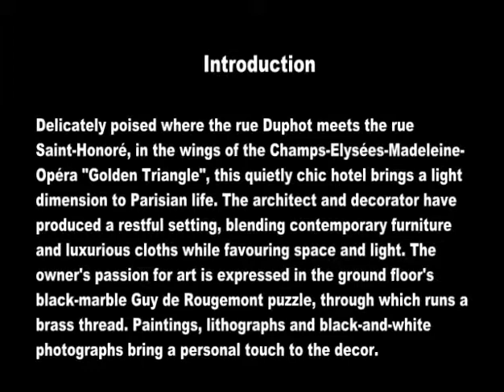Le Burgundy Paris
Hotel Le Burgundy Paris is superbly situated in Paris, in the wings of the Champs-Elysées-Madeleine-Opéra Golden Triangle. This quietly chic 5 star Paris hotel with a one-star Mchelin restaurant brings a light dimension to Parisian life. Paintings, lithographs and black-and-white photographs bring a personal touch to the décor.